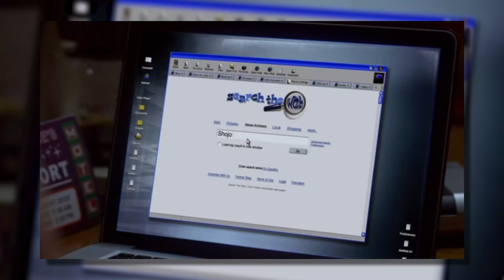Des Yokai Alcooliques ? La Légende des SHOJO - Histoire de Yokai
Venez découvrir les Shojo, des Yokai alcoolique !